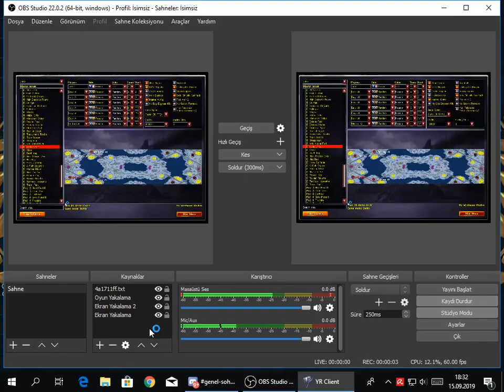Command and Conquer: Red Alert 2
Command and Conquer: Red Alert 2  - Yuri's Revenge CnCNet